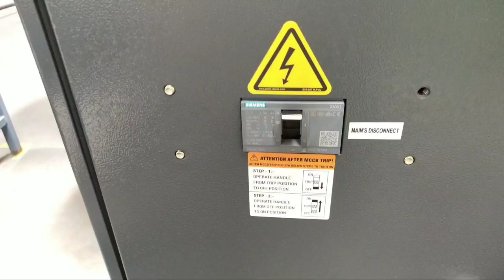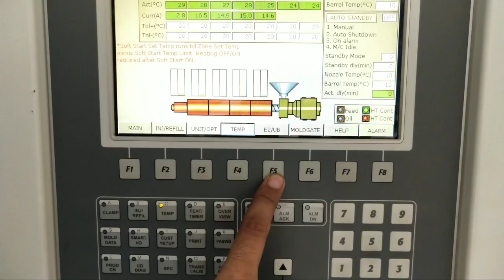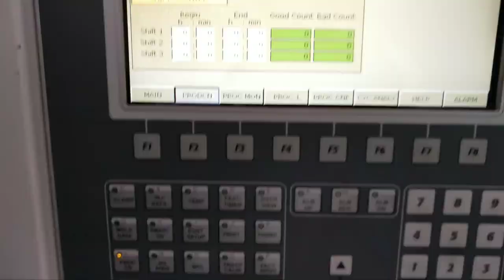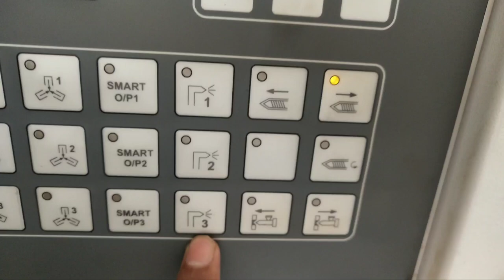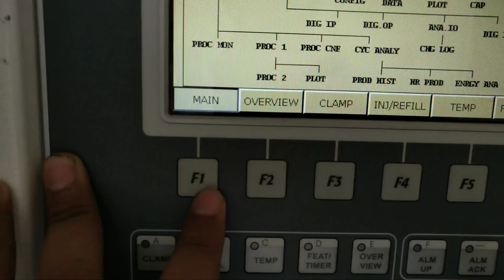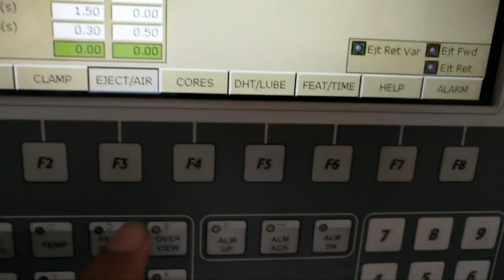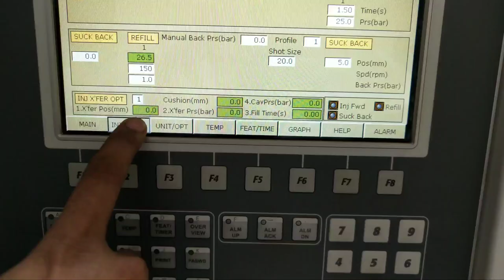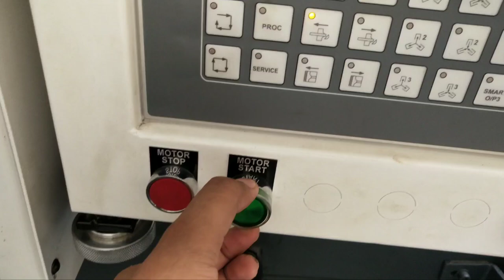FERROMATIK MILACRON PLC INJECTION MOLDING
OUR LEARNING (COURSE) APP:

Hey! I found this amazing app with the best video courses.